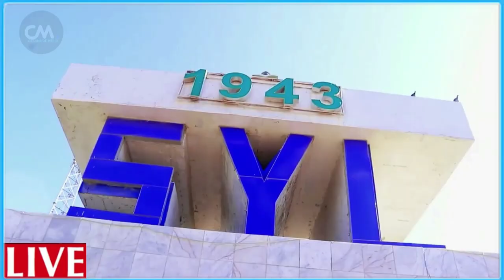DEG DEG Haweenkii Beesha Jareerweyne oo hubkii qaatay Xamar ayaan Qabsaneynaa Waayeelo hubeysan kacd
DEG DEG-Beesha Jareerweyne Xamar Ayaan Qabsaneynaa hubkii ugu badnaay abid soo baxsatay Haweenkii ayaa qoryaha qaatay afgambi dhaar culus waayeelo hubkii qaatay-Qatar weyn ayey wajaheysaa DFS iyo xasan sh